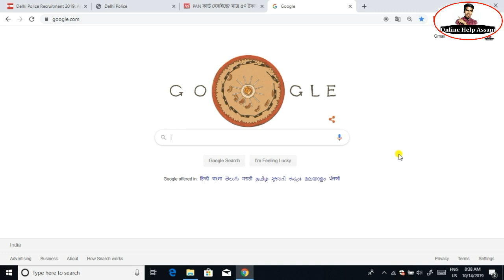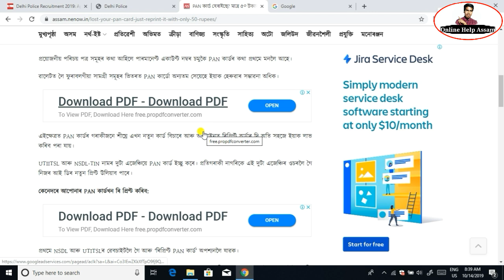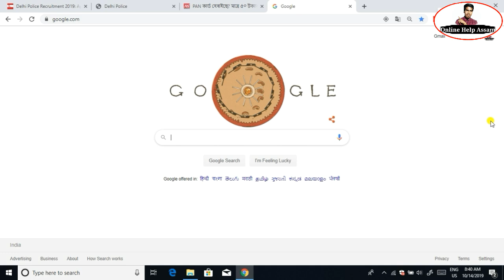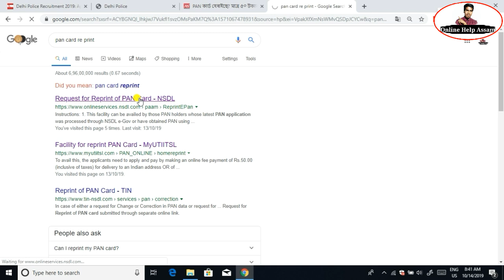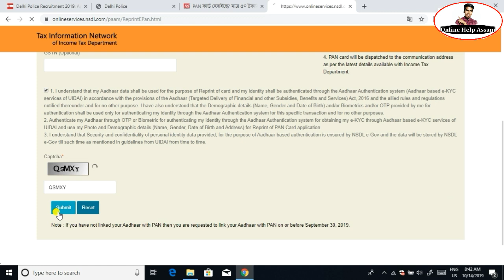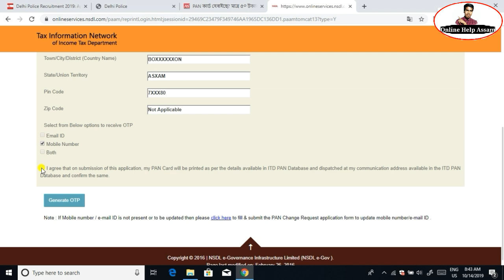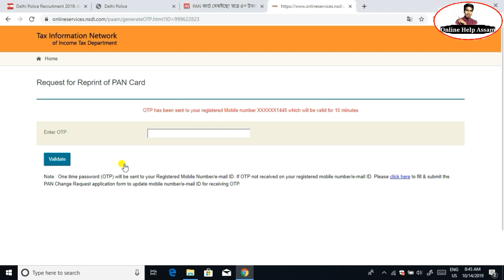Pan Card হেৰাইছে নেকি নে পুৰনি হৈছে চিন্তা নকৰিব ৫০ টকাত পাব Pan Card//Online Help Assam